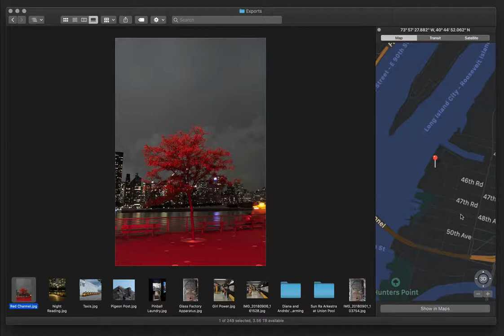Mojave Finder: Show Image GPS Coordinates on Map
Video of a prototype showing how a GPS-tagged image's location could be shown on a map.